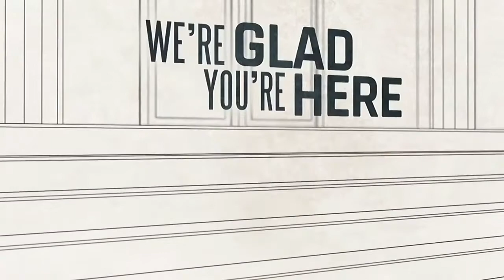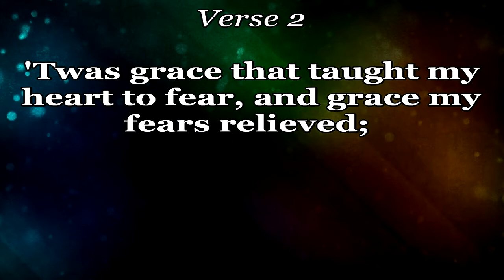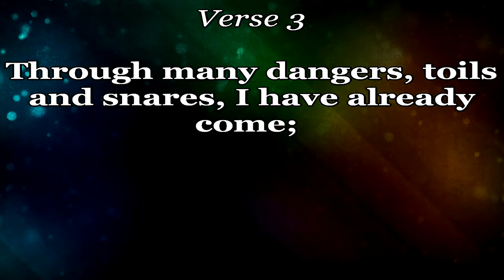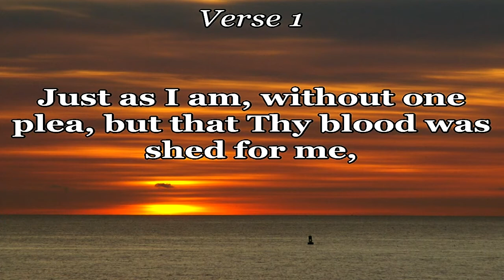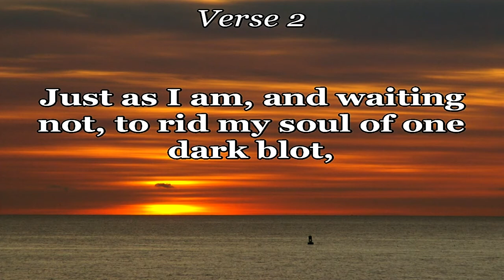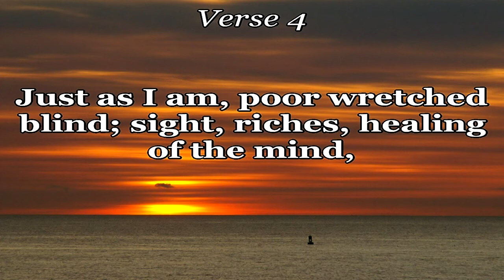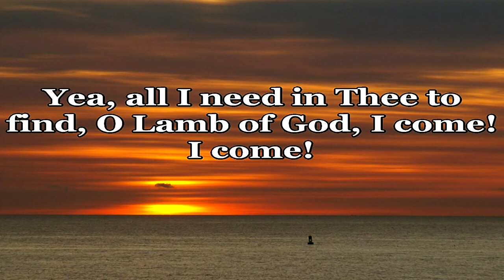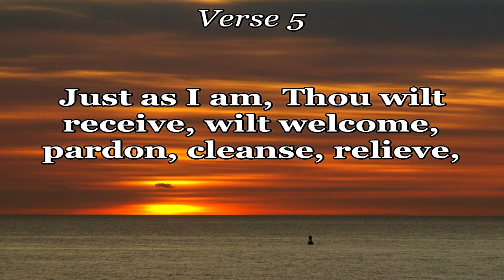Revival 2021 Monday Night - Frank Cox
Monday, 8/23 at 6:30 pm
Frank Cox,
Pastor of North Metro Baptist in Lawrenceville and a past President of the GBC. Faithful defender of the Word of God and a heart for seeing the lost come to Christ.